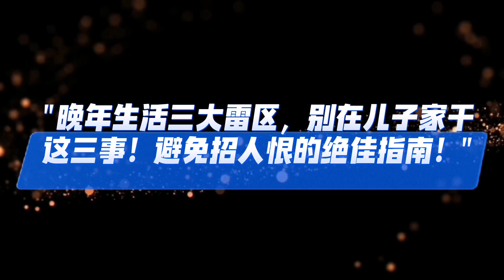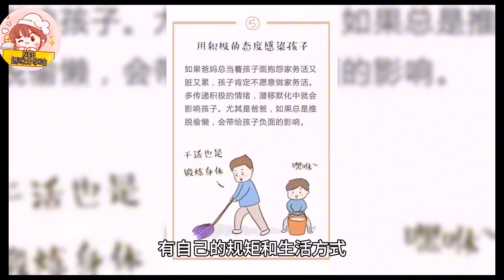【"晚年生活三大雷区，别在儿子家干这三事！避免招人恨的绝佳指南！"】(2024)